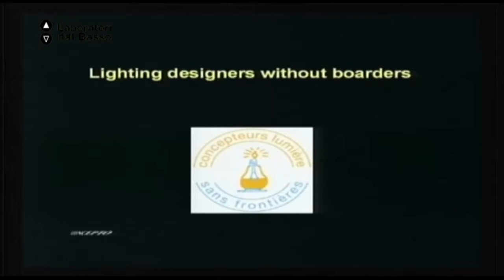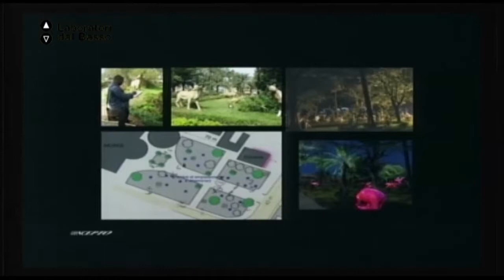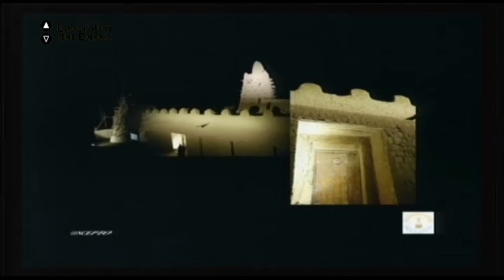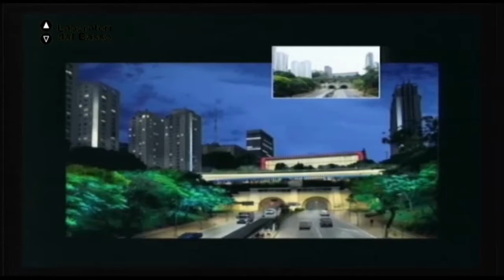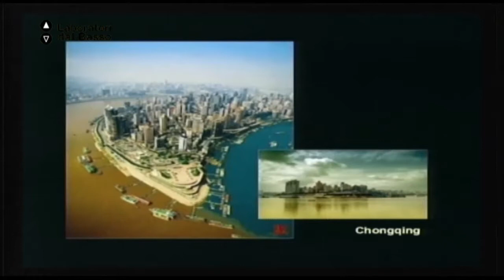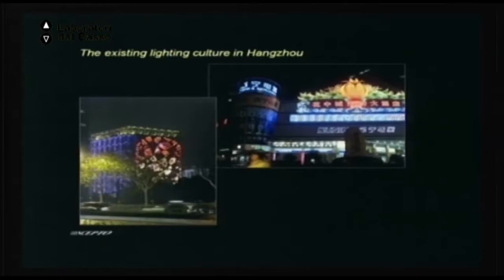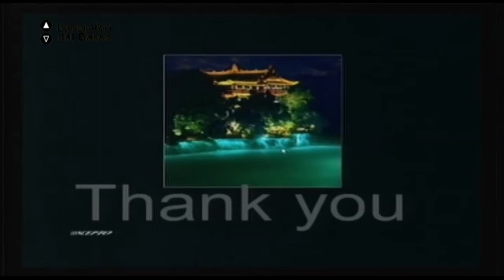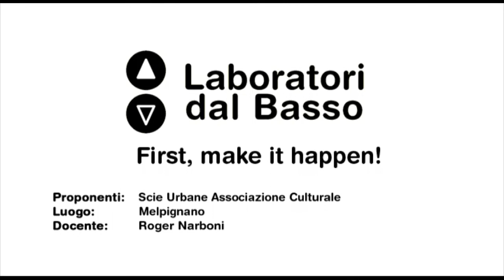Ldb First, Make it Happen_06 (parte 2) Narboni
Lezione 06 (parte 2): Il paesaggio urbano notturno e l’identità locale
Docente: Roger Narboni
Contenuti: Affrontare un progetto urbano come studio professionale o come organizzazione no-profit di professionisti.  Le differenze e le somiglianze. Le strategie da adottare in entrambi i casi.